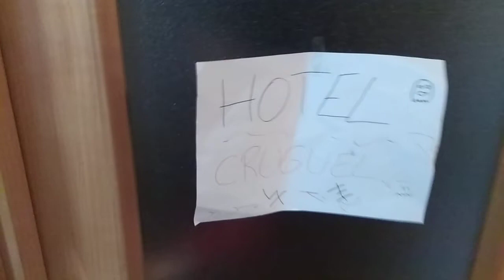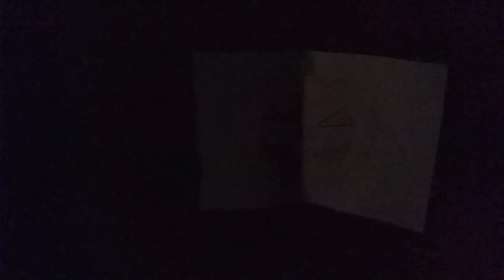Pasaje del terror casero